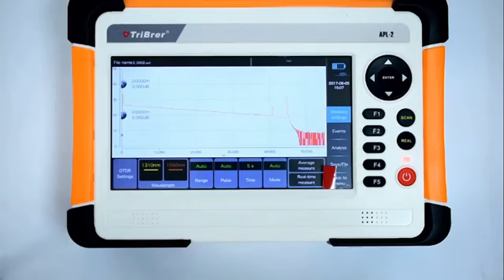APL 2 MultiTouch Screen Video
Single Mode and Multi Mode OTDR Multi-wavelength testing with Customize 5 Wavelengths 850nm/1300nm/1310nm/1550nm/1625nm up to 40dB, Built-in VFL and OPM, 7 inch color LCD, Multi-touch screen and display User-friendly OTDR simulation software shows details of events Input laser signal auto detection and self-protection function
We suggest you check out our inventory to see if this product is available, or contact one of our representatives to make an order. We guarantee you won’t be able to find better quality elsewhere.